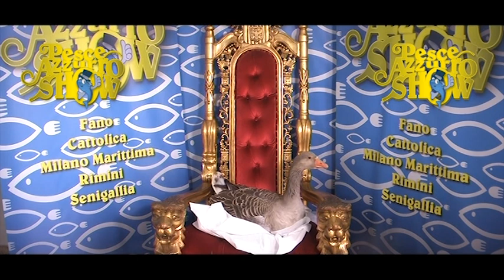Pesce azzurro show PUNTATA 4